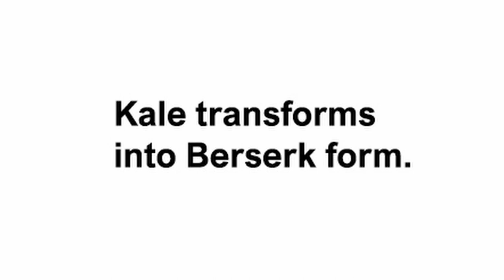Best Dragon Ball Moments | Dragon Ball Z MEMES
This memes were made by the very talented @ChiChi_Verse Goku Simp
Follow on Twitter and Ashetoret

Have you ever seen Best Dragon Ball Moments | Dragon Ball Z MEMES before watching this video?